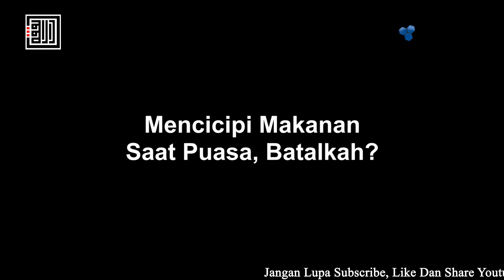Mencicipi Makanan Saat Puasa, Batalkah? – Ustadz Wildan Jauhari, Lc.